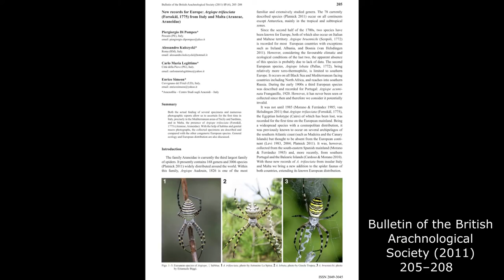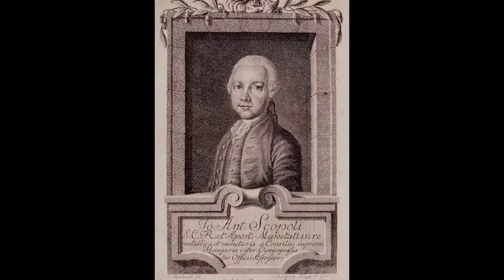YABAN ARISI ÖRÜMCEĞİ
WASP SPIDER
Argiope bruennichi

Yaban arısı örümceği Uzakdoğu-Avrupa ve Afrika üçgeninde büyük bir coğrafyada hüküm sürer…
Dişisi de ona hükmeder.

Bu sazlıklar onun kalesi…

Örümcekler etrafımızdaki en eski canlılardan biri.
Öyle ki dinozorlardan bile eski örümcek türleri hala varlığını sürdürüyor.

Dünyadaki örümcek türleri genelde küçüktür.
Kaplan örümceğiyse örümcekler dünyasının gösterişli türleri arasında.

Evrimsel olarak on binlerce yıldır var olduğu bilinen
kaplan örümceği
bilim dünyasına 18. yüzyılda tanıtılıdı.

18.yüzyılın bilim insanları
örümceklere isim verirken geleneksl olarak
mitolojik karakterlere atıfta bulunulurdu.
Kaplan örümceğinin temsil ettiği cinsin bilimsel ismi de
Eski Yunan perisi Agriope onuruna verildi.

İtalyan doğa tarihçi Johannes Antonius Scopolius tarafından 1772 yılında Aranea brünnichii adıyla literatüre giden tür
1983 yılında Thorell tarafından revize edildi ve türün adı Danimarkalı Zoolog Morten Thrane Brünnich’e ithafen Argiope bruennichi olarak güncellendi.

Argiope bruennichi Avrupa ve Asya’da yaban arılarına benzetildiği için yaban arısı örümceği olarak tanınır. Yine karın bölgesindeki desenleri dolayısıyla
kaplan örümceği olarak biliniyor.

Doğanın işleyişi basittir.
Hayatta kal, beslen ve neslini devam ettir.

Hayatta kalmak için gereken adaptasyon yaban arısı  örümceğinde fazlasıyla var.

Fakat yeni doğan bir kaplan örümceği için
hayat istikrarsız başlar.
Çünkü önemli yırtıcılarından biri olacağı ekosistemde
onu birçok tehlike bekliyor…

 Böcekler, arılar, yusufçuklar
hatta kendi akrabaları bile birer tehdit…

Bazen toprak altında bazen de sazlar arsındaki
Bir kozadan çıkarak hayata başlayan kaplan örümcekleri omnivordur. İlk aylarında bitkilerin özsularıyla beslenen bireyler haziran ayında ekosistemdeki yerlerini alırlar.

Erkek Kaplan örümceği dişisinin üçte biri kadardır ve dişisine göre gösterişsizdir. Hayat erkek bireyler için zorlu geçer.
Ağ kurmaya meyilli değillerdir. yaşamını geniş habitatlarda sürdürür.
Hayatta kalmayı başaran dişi bireylerse kendine özgü muazzam kaleler inşa eder.

Avcılarını korkutan ama kurbanlarını korkutmaktan korkan bir hassasiyetle 2-3 saatte inşa ettiği kalesinde bir de imzası bulunur. Bu zigzaglı çizgiler büyük yırtıcılar için çoğu zaman caydırıcı olmayı başarır.

Uçan böcekler kanatlarının hava molekülleriyle sürtünmesi sonucu pozitif yüklü hale gelirler.
Vücudu pozitif yüklü Kaplan örümceği de mucizevi şekilde negatif ağlar üretir.
Mıknatıs etkisinin oluştuğu ağa yaklaşan böcekler ağı fark etseler bile çekim etkisine kapılırlar.

Ağdaki titreşimleri algılayan kaplan örümceği aniden kurbanına yaklaşır, ısırır, avını felç eder ve kurbanı haraketsiz kalana kadar bekler…
Daha büyük boyutlardaki avlarda çevik hamlelerle avının kanatlarını ve ayaklarını bağlar ve birden fazla ısırır.
Isırığındaki protein çözücü enzimler dakikalar içinde avının içini sıvılaştırır. Ve içini tamamen boşaltana kadar beslenir.
Beslenme ihtiyacı yoksa da avını kilere kaldırır.

zorlu koşullarda hayatını sürdüren erkek yaban arısı örümceğinin üstesinden gelmesi gereken bir durum daha var….
Dişi Kaplan örümceğinin karşı konulamaz feromonları…
Dişiler yırtıcıdır ve inanılmaz avcılardır.
Feromonların etkisiyle kendini tehlikeye atıp
çiftleşmeye gelen erkek
8 ayağından birini bile yanlış yere koyacak olursa ölür.
Ve birçok erkeğin sonu dişinin ağında
kurutulmuş bir kabul olmaktır.
yetenekli erkekler çiftleşme sırasında öldürülmemek için bazı numaralara sahiptir.
Örneğin bir böcek yakalar ve ipeğe sarıp dişisine sunar
Dişi, paketi açmaya çalışırken
erkek etrafında dolaşıp bacaklarını ağıyla bağlar.
Böylece çiftleştikten sonra o kendini çözmeye çalışırken kaçabilirler.

Çiftleşme daima yapay döllenmeyle sağlanır.
Dişinin abdomaninde bir eşey açıklığı bulunur,
Erkeğinde öyle ama çiftleşmeden önce
pedipalleri spermle doludur.
Tek yapması gereken pedipalleriyle 1 kez dişiye ulaşmak ve tehlikeden kaçarak bedenini onunkine bastırmaktır.
Çiftleşme sırasında erkek cinsel organını kırar ve dişide bırakır. Böylece potansiyel rakiplerinin girişini engeller.

Çiftleşme sonrasında dişi;
rüzgardan, titreşimden, sıcaklık farkından ve nemden etkilenmeyecek bir koza oluşturur ve yumurtalarını
bu kozaya püskürtür.
Daha sonra kozasını, çürümüş odun parçaları, kök malzemeleri bazen yediği erkek örümceğin bacaklarını kullanarak kamufle eder.
Dişi örümcekler yavruları yumurtadan çıkana kadar kozayı hiddetle korurlar.
1-2 ay sonra kozanın tepesindeki imdat çıkışlarını keserler, minik saydam örümcekler çıkmaya başlar. Sonra ipeksi barınaklarından sonsuza dek ayrılırlar…

Kaplan örümcekleri bu döngüyü yüzyıllardır gerçekleştiriyor.